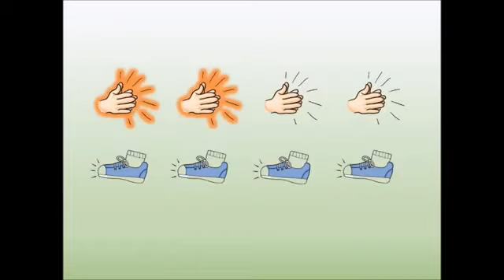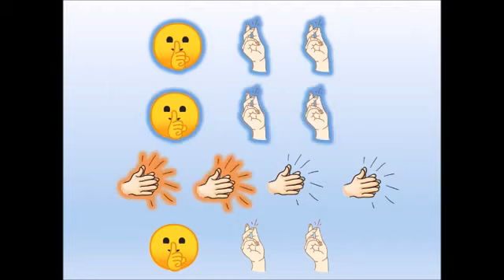La famiglia Addams - lettura ritmica